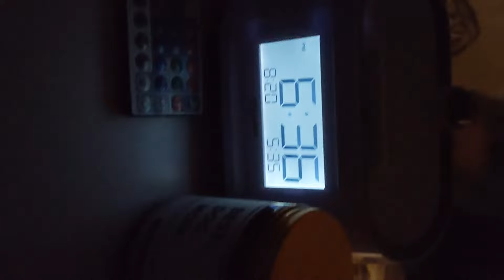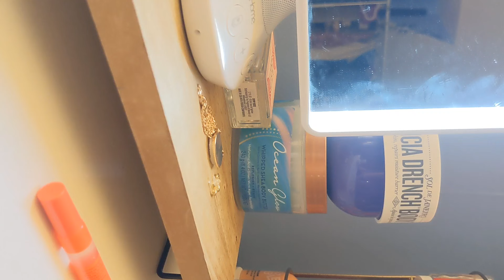GRWM for school my first video!!! 🩷🔆🥥🌊preppy